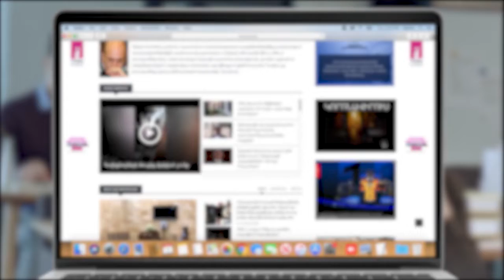Սյունիքում ընտրողները պասիվ են